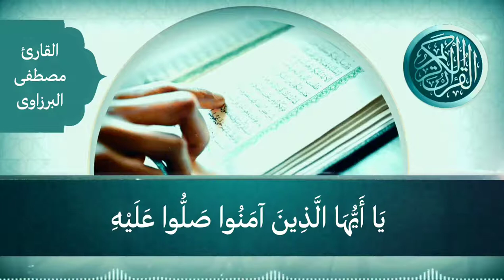اجمل حالات واتس اب قرآن كريم بصوت جميل جدا 2022